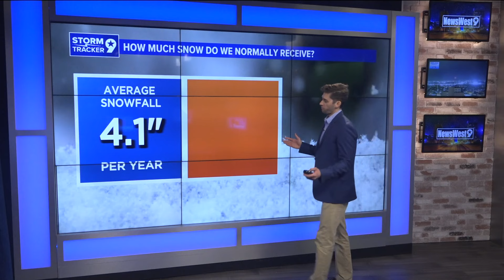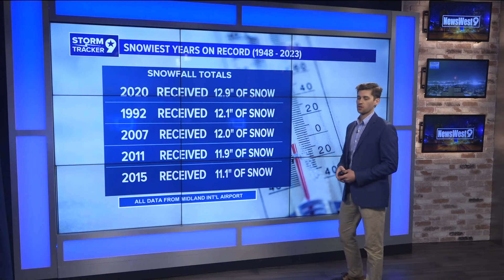How much does it snow in West Texas?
Four of the five snowiest years on record have occurred since the year 2000, does this mean were getting "snowier"?